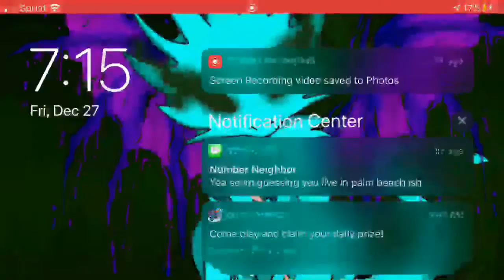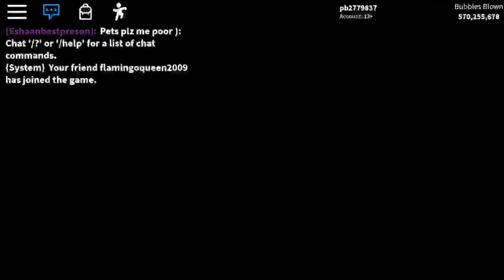Bumble gum simulator (Giveaways!) w/ wish09